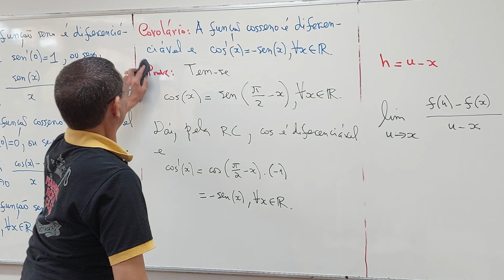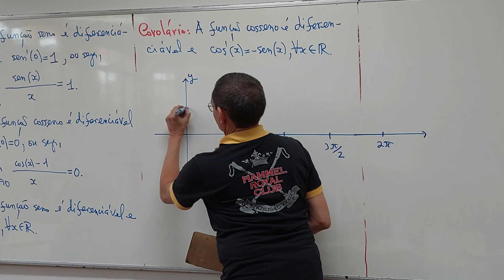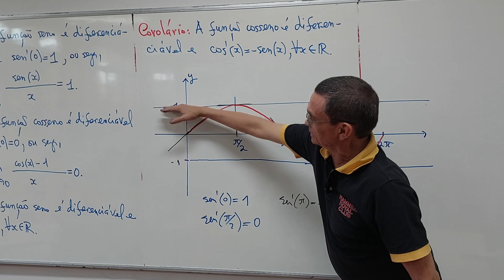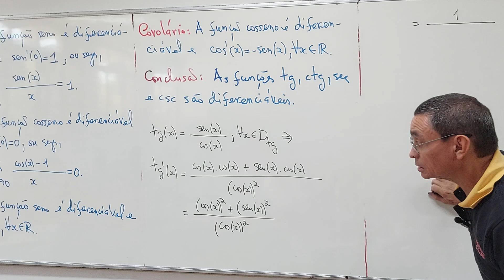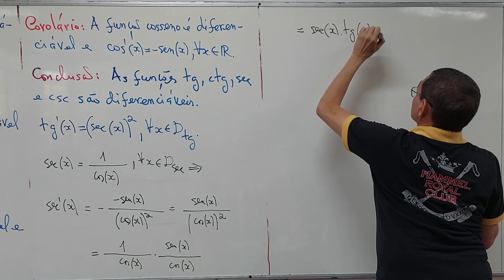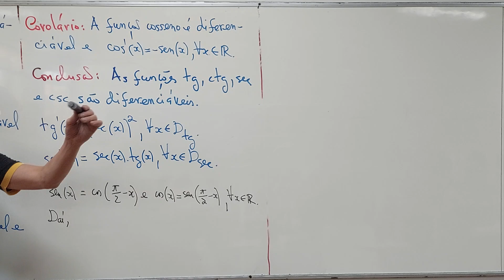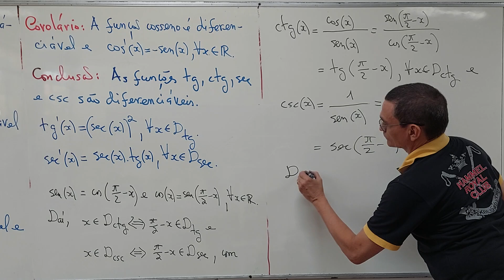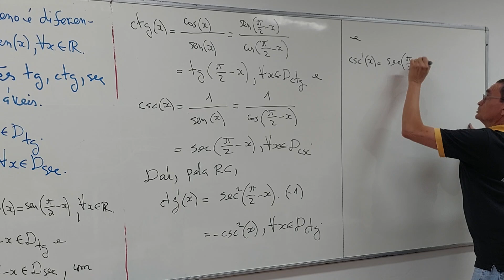Aula 24 - Parte 05/06 - Ciência da Computação - rjs20240810100131839523335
2024, ofertada ao Curso de Ciência